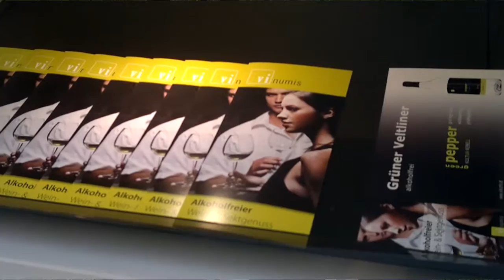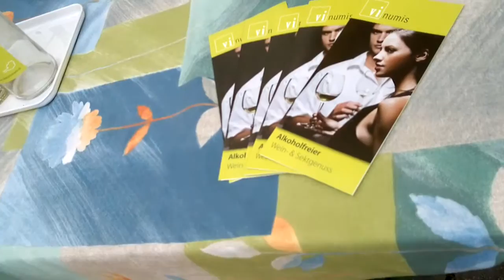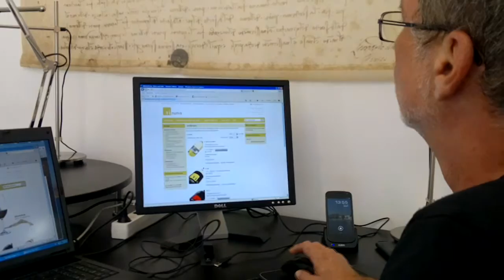VINUMIS - Alkoholfreier Wein - und Sektgenuss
Interview mit dem Geschäftsführer Helmut Stranzl, der VINUMIS OG, die in Österreich alkholfreie Weine anbietet Video von